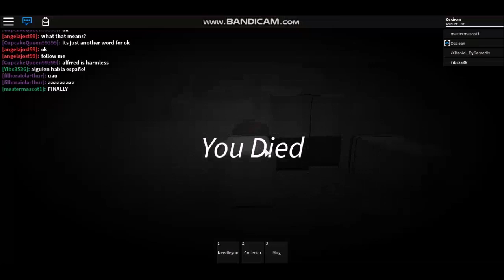Scientist Murderer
So this week I'm playing a duplicated version of a gore game called Ro-Bio, which was deleted due to Roblox claiming it violated the TOS. As you can see I was running around throughout the whole video having a hard time on how the hell I interact with the machines (which I sadly was too dumb to find out how) and I got trolled by the other players a few times (they gassed me!). At least I still found some entertainment...though?